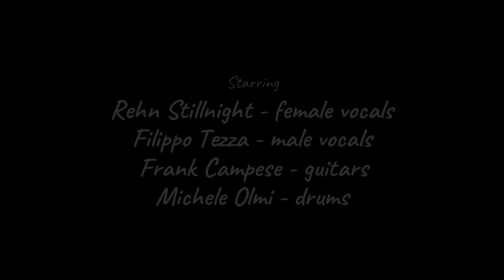NYMPHETAMINE FIX - Cradle of filth (cover Rehn Stillnight,Nocturna)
Cradle of filth nymphetamine fix collaboration cover Rehn Stillnight and Chronosfear [Filippo Tezza, Michele olmi & Frank Campese]

Rehn Stillnight female Vocals
Filippo Tezza male Vocals (Chronosfear)
Frank Campese guitars (Chronosfear)
Michele Olmi drums (Chronosfear, Embrace of souls)

The city of the dead (1960) Horror movie
Watch it here (complete version) :

Gear used in this video:

Ibanez Universe 7 strings
Colombo Audio Electronics BLACK PHILLIP pedal

Dedicated to the memory of Sean Connery. RIP